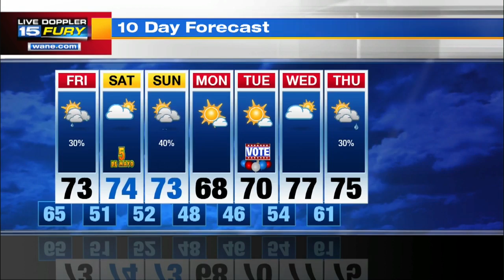Friday Preview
Turning windy with some additional rain chances